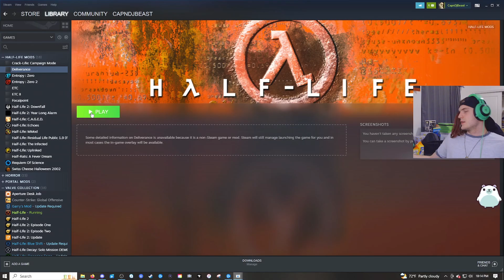ABANDONED Half-Life ENDING -- Deliverance